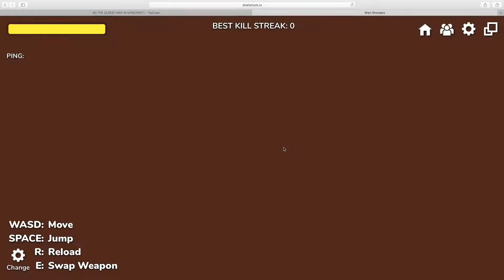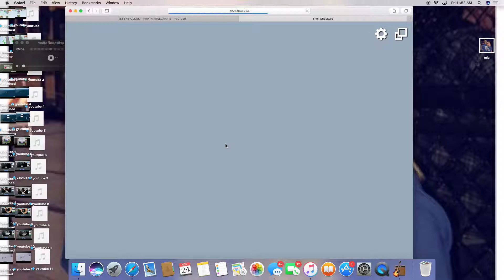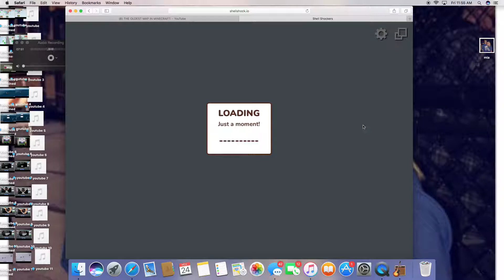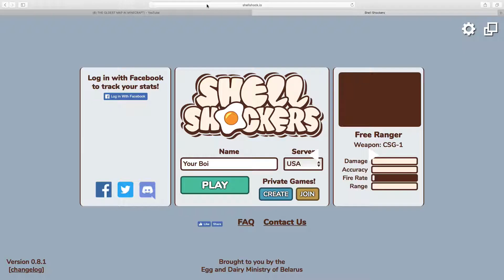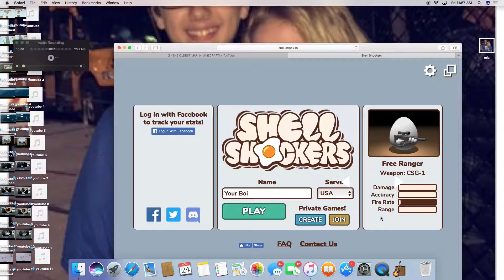Shellshock.io- FR MAYBE THE GAYEST GAME EVER??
Calvin wanted me to...